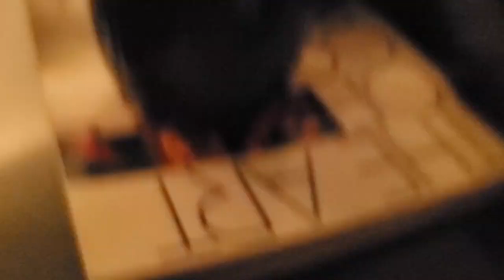KING JACKSON BTS PHOTOSHOOT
Behind the scenes footage of actor TJ Jackson's "King Jackson" birthday photoshoot.